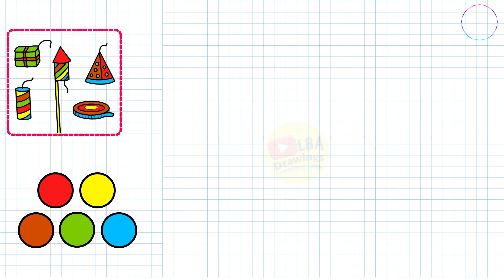How To Draw Crackers | LBA Drawings